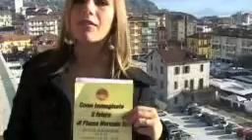piazzamercato.mp4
Interviste ai verbanesi sul futuro di piazza Mercato-area ex Macello a cura di Guglielmi-Serafini di Cittadini con Voi. Interviste di Liala Sartori.
Verbania - 13 novembre 2010